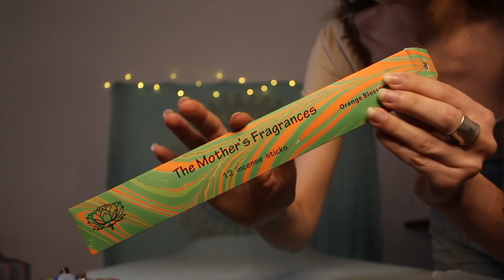ASMR REIKI full body scan for chakra balancing | aura cleansing & energy pulling, soft spoken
ASMR REIKI full body scan for chakra balancing | aura cleansing & pulling energy, soft spoken

00:00 intro
01:27 incense smoke cleanse
08:49 reiki on temples
10:08 crystals on chakra points
16:04 full body chakra and reiki scan
32:02 selenite wands
34:41 grounding
35:35 outro

🦋 Follow me 🦋

I don't make custom asmr videos (a few ppl have e-mailed me about this) but you can always request a video topic in the comments 😊

KEEN PSYCHICS
❁ follow the link to get your first 10 minutes for $1.99

🦋 About me 🦋

Hello fellow humans! My name is Silke (pronounced Silk-a) and I am a Level 2 Reiki practitioner currently living in Ibiza (born in Belgium not the USA as my accent might have you believe 😄). I dream of moving somewhere tropical, buying a little cabin and living off the land. Besides making ASMR videos I love keeping my hands busy with pottery, drawing and painting.

To the 99% of you who are sweet and kind in the comments, I appreciate you so much! 💕🦋🌸✨